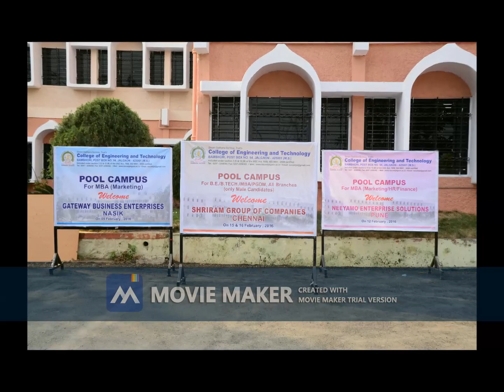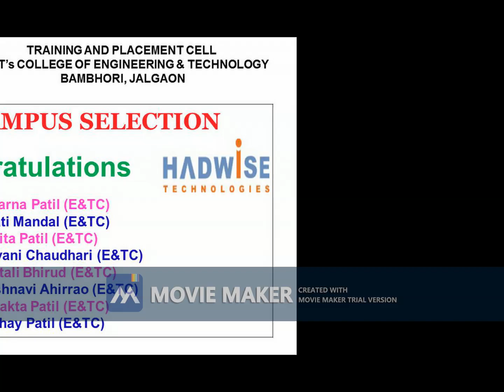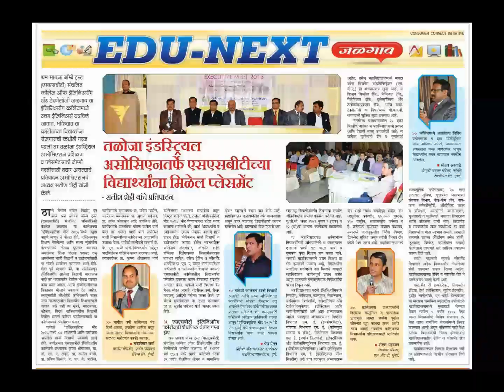Training and Placement Activities @ SSBT's College of Engineering and Technology, Bambhori, Jalgaon.